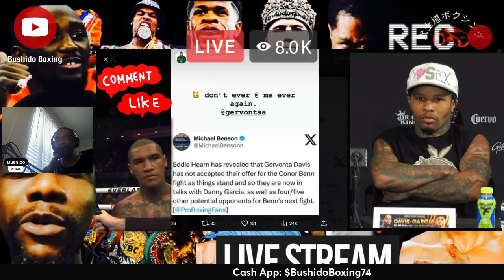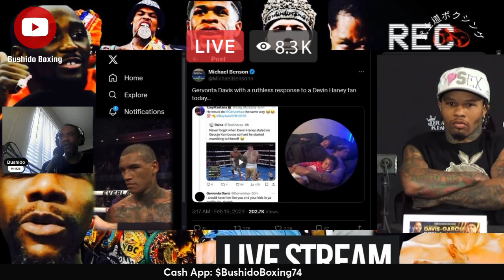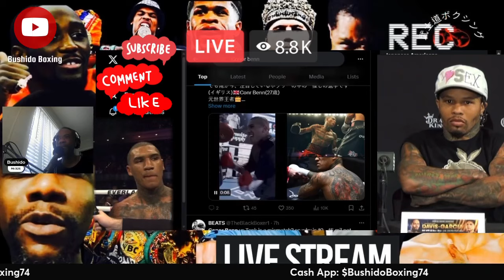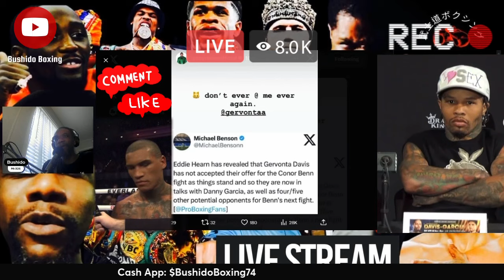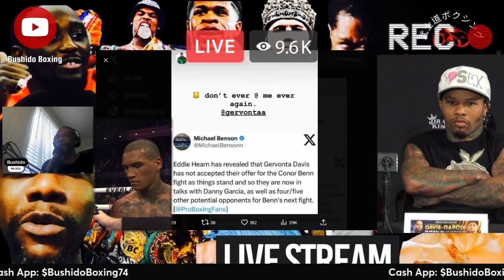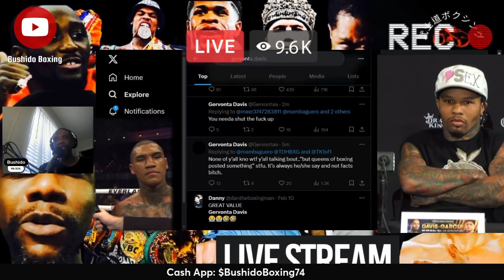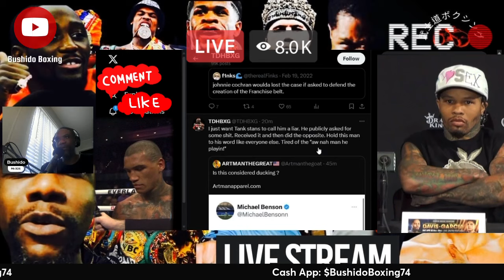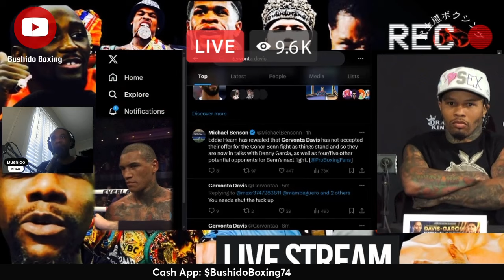Gervonta Davis Bluff Got Called By Conor Benn…Did Tank Really Want To Fight?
Eddie Hearn confirms that Gervonta Davis did not respond to offer to face Conor Benn and that they are moving on .